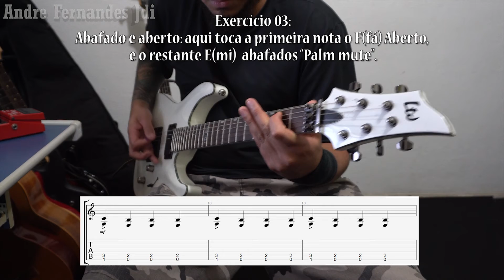Guitarra - 5 Exercícios de palhetada METAL - Só pra baixo ↓↓↓↓